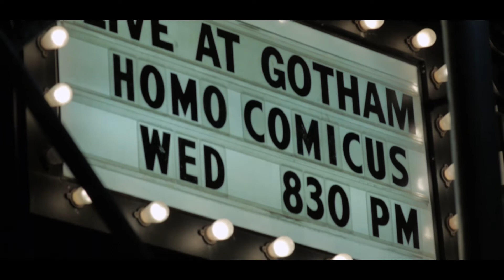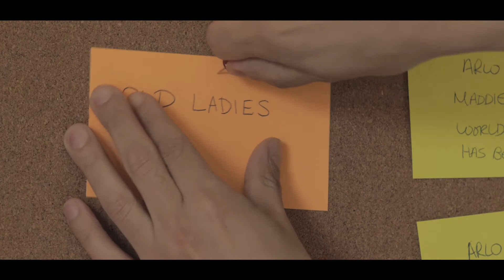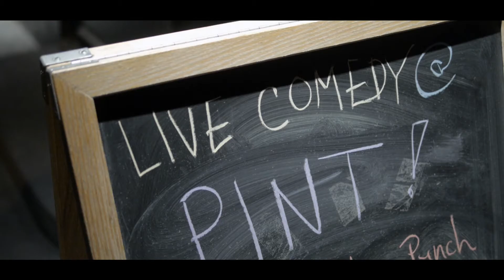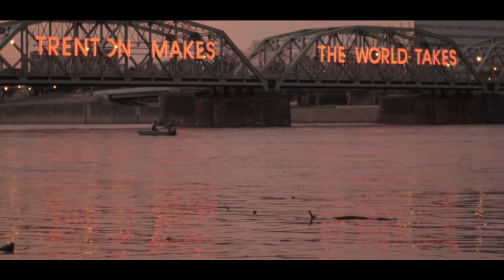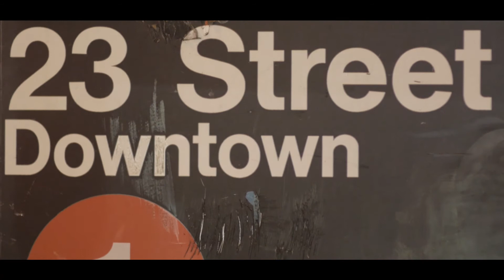The Joke's On You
An up and coming comic with anxiety, faces his fears, identity and past in pursuit of his dream.

Directed by Ron Saunders
Produced by Adrian Colón